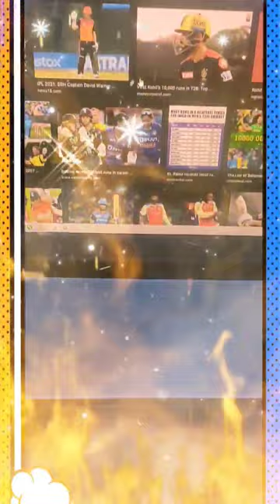top 5 batsman who scored most 50 plus runs in T20s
Pawan Kumar Sehrawat (Captain)
Bengal Warriors
Raiders:
Shrikant Jadhav
Aslam Saja Mohamed Thambi
Maninder Singh
R Guhan
Suyog Baban Gaikar
Parshant Kumar
Akash Pikalmunde
Defenders:
Girish Ernak
Amit Sheoran
Parveen Satpal
Shubham Shinde
Soleiman Pahlevani
Surender Nada
Sakthivel R
Vaibhav Bhausaheb Garje
All-Rounders:
Deepak Niwas Hooda
Ajinkya Rohidas Kapre
Rohit
Ashish Kumar (Sangwan)
Balaji D
Vinod Kumar
Manoj Gowda K
Bengaluru Bulls
Raiders:
Vikash Kandola
Harmanjit Singh
Nageshor Tharu
Lal Mohar Yadav
Neeraj Narwal
More G B
Bharat
Defenders:
Saurabh Nandal
Mahender Singh
Aman
Rajnesh
Yash Hooda
Mayur Jagannath Kadam
Vinod Lachmayya Naik
Rohit Kumar
All-Rounders:
Rahul Khatik
Sachin Narwal
Raiders:
Naveen Kumar
Suraj Panwar
Ashish Narwal
Manjeet
Ashu Malik
Defenders:
Sandeep Kumar (Dhull)
Vishal
Aakash
Amit Hooda
Anil Kumar
Md. Liton Ali
Ravi Kumar
Krishan
Dipak
Vijay
Vinay Kumar
Monu
All-Rounders:
Vijay
Reza Katoulinezhad
Tejas Maruti Patil
Gujarat Giants
Raiders:
Chandran Ranjit
Pardeep Kumar
Rakesh
Dong Geon Lee
Mahendra Ganesh Rajput
Purna Singh
Sawin
Gaurav Chhikara
Parteek Dhaiya
Sohit
Sonu
Sonu Singh
Defenders:
Baldev Singh
Kapil
Manuj
Ujjval Singh
Sourav Gulia
Vinod Kumar
YoungChang Ko
Rinku Narwal
Sandeep Kandola
All-Rounders:
Arkam Shaikh
Shankar Bhimraj Gadai
Rohan Singh
Haryana Steelers
Raiders:
Manjeet
Vinay
Rakesh Narwal
Meetu
Sushil
K. Prapanjan
Mohammad Esmaeil Maghsoudlou Mahalli
Manish Gulia
Lovepreet Singh
Defenders:
Joginder Singh Narwal
Jaideep
Naveen
Sunny
Monu
Harsh
Ankit
Amirhossein Bastami
Mohit
Jaipur Pink Panthers
Raiders:
Ajith V Kumar
Arjun Deshwal
Devank
Rahul Chaudhari
Nitin Panwar
Navneet
Bhavani Rajput
Defenders:
Sunil Kumar
Abhishek KS
Ashish
Ankush
Sahul Kumar
Deepak
Woosan KO
Lucky Sharma
Reza Mirbagheri
Nitin Chandel
All-Rounder:
Rahul Gorakh Dhanawn
Patna Pirates
Raiders:
Sachin
Sushil Gulia
Vishwas S
Anand Surendra Tomar
Ranjit Venkatramana Naik
Anuj Kumar
Monu
Rohit
Defenders:
Neeraj Kumar
Sunil
Thiyagarajan Yuvaraj
Naveen Sharma
Manish
Shivam Chaudhari
All-Rounders:
Rohit Gulia
Mohammadreza Shadloui Chiyaneh
Sajin Chandrasekar
Abdul Insamam S
Daniel Omondi Odhiambo
Sagar Kumar
Puneri Paltan
Raiders:
Aslam Mustafa Inamdar
Mohit Goyat
Aditya Tushar Shinde
Akash Santosh Shinde
Pankaj Mohite
Shubham Nitin Shelke
Defenders:
Fazel Atrachali
Sombir
Badal Taqdir Singh
Abinesh Nadarajan
Sanket Sawant
Alankar Kaluram Patil
Balasaheb Shahaji Jadhav
Rakesh Bhalle Ram
D Mahindraprasad
Harsh Mahesh Lad
All-Rounders:
Mohammad Esmaeil Nabibakhsh
Govind Gurjar
Tamil Thalaivas
Raiders:
Pawan Kumar (Sehrawat)
Ajinkya Ashok Pawar
Jatin
Himanshu
Himanshu
Narender
Defenders:
Sagar
Ankit
M. Abishek
Ashish
Md. Arif Rabbani
Himanshu
Mohit
Sahil
Arpit Saroha
All-Rounders:
Visvanath V.
Thanushan Laxmamoha
K. Abhimanyu
Telugu Titans
Raiders:
Abhishek Singh
Monu Goyat
Siddharth Sirish Desai
Rajnish
Ankit Beniwal
Vinay
Aman Kadian
Defenders:
Surjeet Singh
Parvesh Bhainswal
Vishal Bhardwaj
Adarsh T
Ravinder Pahal
Vijay Kumar
Nitin
Mohit
Mohit Pahal
Muhammed Shihas S
All-Rounders:
Mohsen Maghsoudlou Jafari
K. Hanumanthu
Hamid Mirzaei Nader
Ravinder
U Mumba
Raiders:
Ashish
Guman Singh
Jai Bhagwan
Heidarali Ekrami
Ankush
Kamlesh
Shivam
Pranay Vinay Rane
Sachin
Rupesh
Defenders:
Surinder Singh
Rinku
Shivansh Thakur
Rahul
Prince
Kiran Laxman Magar
Harendra Kumar
Satywan
mohit
All-Rounder:
Gholamabbas Korouki
U.P Yoddhas
Raiders:
Pardeep Narwal
Nitin Tomar
Rathan K
James Namaba Kamweti
Gulveer Singh
Surender Gill
Anil Kumar
Durgesh Kumar
Aman
Rohit Tomar
Mahipal
Defenders:
Abozar Mohajer Mighani
Babu Murugasan
Jaideep
Sumit
Nitesh Kumar
Ashu Singh
Shubham Kumar
All-Rounders:
Gurdeep
Nehal Desai
Nitin Panwar